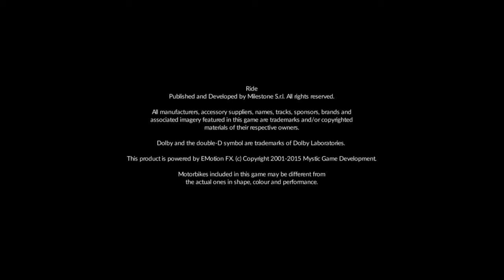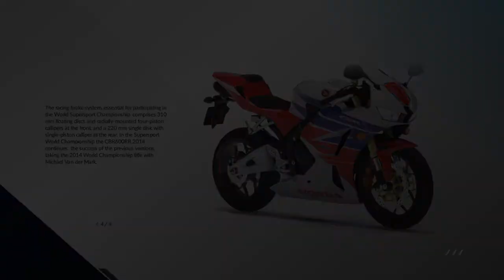RIDE Demo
My trial of the Ride demo!